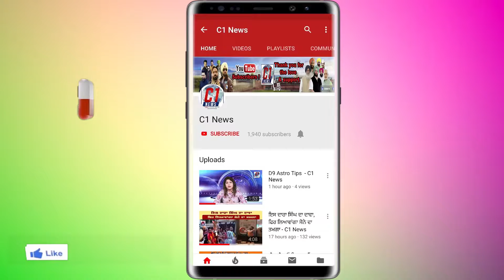गरीबों को दिए जाने वाले अनाज में फूडसप्लाई विभाग इंस्पेक्टर कर रहे है घपलेबाजी ! - C1 News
गरीब वर्ग के लोग हमेशा ही सरकार की तरफ से गरीबो को दिए जाने वाले अनाज में हो रही घपलेबाजी के लिए अधिकारियों के पास शिकायतें करते रहते है लेकिन गुरदासपुर में एक मामला सामने आया है जहाँ फूडसप्लाई विभाग के इंस्पेक्टरों ने खुद ही अपने विभाग की पोल खोल कर रख दी है फूडसप्लाई विभाग के इंस्पेक्टरों ने अपने ही विभाग के एक सप्लाई इंसपेक्टर पर गरीबों को दिए जाने वाले अनाज में हेरा फेरी करने के आरोप लगाए है इंस्पेक्टरों का कहना है कि सुमित कुमार नाम का सप्लाई इंसपेक्टर गरीबो को दिए जाने वाले अनाज में हेरा फेरी कर 30 किलों ग्राम के बोरे में 25 किलो ग्राम अनाज भेज रहा है और जब डिपू होल्डरों और फील्ड इंस्पेक्टरों ने इसका विरोध किया तो सप्लाई इंसपेक्टर सुमित कुमार ने अपनी धौंस दिखाते हुए कहा के आप जो कर सकते है कर लो फील्ड इंस्पेक्टरों ने अपने उच्च अधिकारियों को शिकायत देकर इस पर कारवाई करने की मांग की है

जानकारी देते हुए फूडसप्लाई विभाग के इंस्पेक्टरों और डिपू होल्डरों ने बताया कि गरीबो को दिया जाने वाला अनाज पिछले कुछ महीनों से बहुत ख़राब और कम आ रहा है उनका कहना है कि फूडसप्लाई विभाग एक सप्लाई इंसपेक्टर सुमित कुमार 30 किलोग्राम के बोरे में 25 किलोग्राम अनाज भेज रहा है और अनाज भी खाने लायक नहीं है जब इसके बारे में सप्लाई इंसपेक्टर सुमित कुमार से बात की तो उसने धौंस दिखाते हुए कहा के अनाज ऐसे ही मिलेगा जिसको शिकायत करनी है कर दो और फील्ड इंसपेक्टर रंजिदर कुमार के साथ गाली गलौच भी किया जिससे परेशान होकर गुरदासपुर ज़िले के इंस्पेक्टरों ने अपने उच्च अधिकारियों को शिकायत भेज कर इस इंस्पेक्टर पर सख्त कारवाई करने की मांग की है उनका कहना है कि इस इंस्पेक्टर पर पहले भी विभाग में घपलेबाजी करने के कई मामले में दर्ज है और यह कई बार सस्पेंड भी हो चुका है इसके बावजूद भी इसे विभाग में सप्लाई इंसपेक्टर लगाया गया है

वही इस मामले की जानकारी देते हुए जी.ए रमन कोछड़ ने बताया कि उन्हें शिकायत मिली है के सुमित कुमार नाम का इंस्पेक्टर गरीबों को दिए जाने वाले अनाज में हेरा फेरी कर रहा है मैंने भी जांच की थी जो बोरे इसने डीपुयों में भेजे थे उसमें 30 किलोग्राम की बजाए 25 किलोग्राम अनाज था मैंने रिपोर्ट बनाकर ऊपर उच्च अधिकारियों को भेज दी है बनती कारवाई की जाएगी जी.ए रमन कोछड़ ने भी इस बात को माना के इस पर पहले भी कई मामले चल रहे है और इससे सस्पेंड भी किया गया था लेकिन पता नही विभाग ने इसे सप्लाई इंसपेक्टर किऊ लगाया है